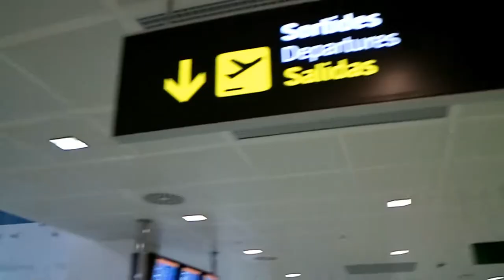IBIZA TO BENIDORM in 4 MINUTES | VLOG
Ibiza to Benidorm in 4 minutes.

Remember - the most important thing to take away from this vlog is HYDRATION. Always keep hydrated when travelling especially when you are walking from place to place. Once adequate hydration is accomplished - you won't feel so fatigued and you'll be left feeling refreshed